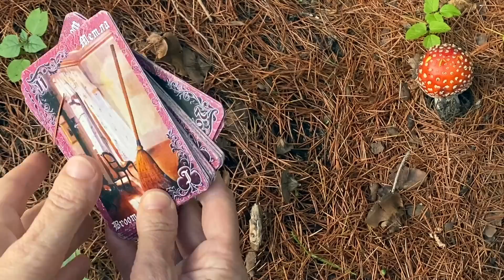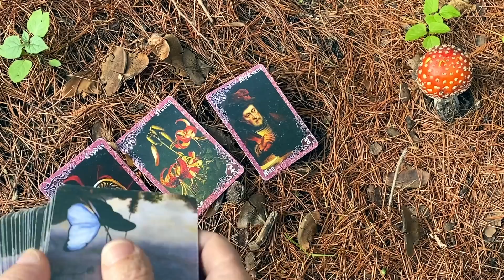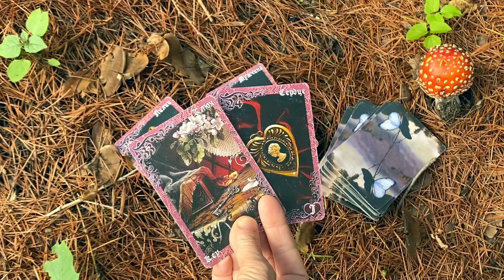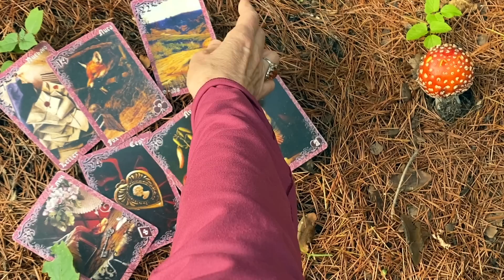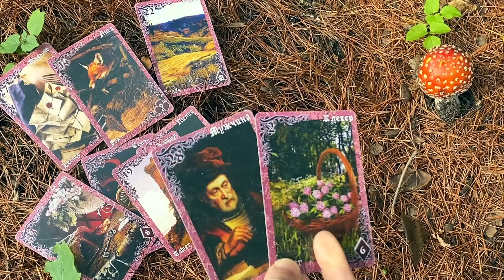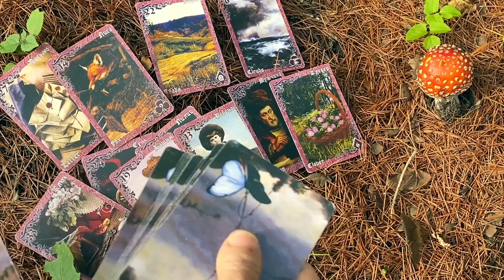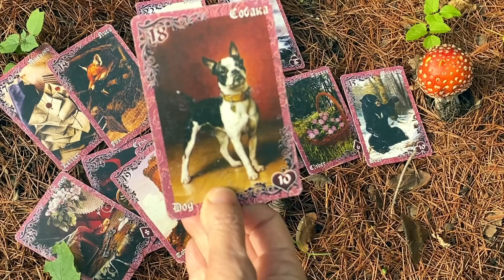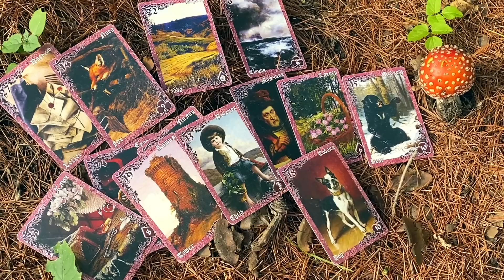Будь готова! Вам письмо от Высших Сил. Чистка и защита от Духов Вашего Рода Что на Пороге?